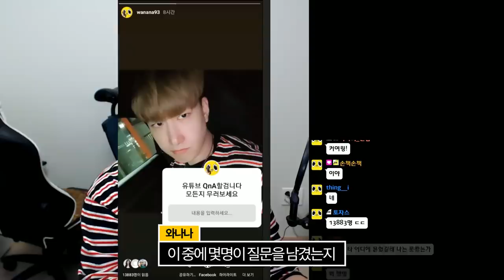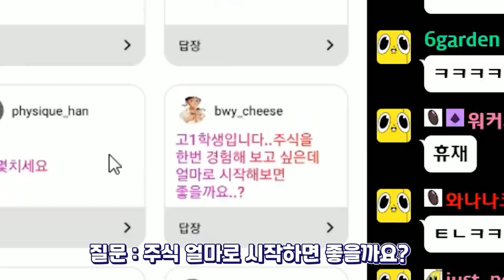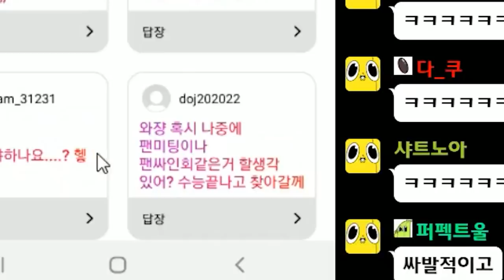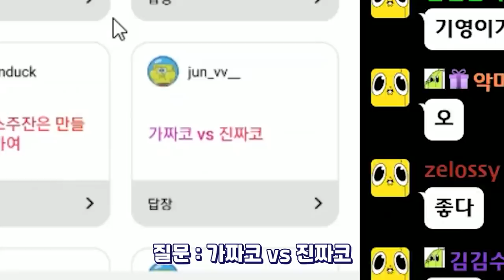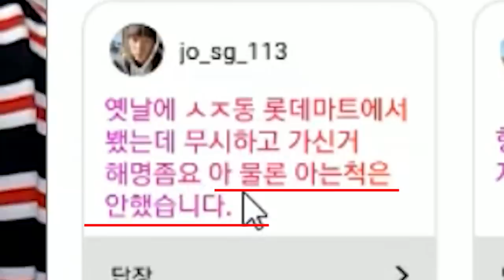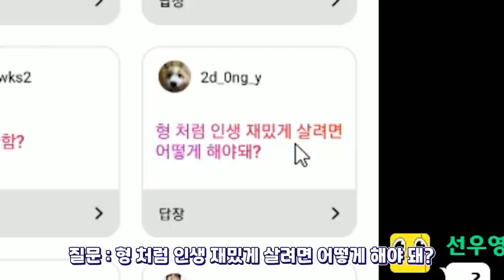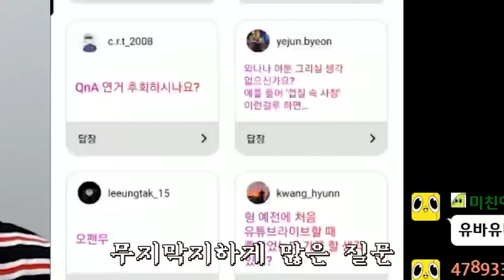어떤 선택을 해야 하지?